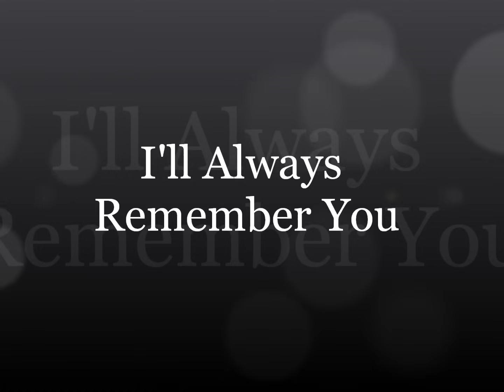Pokémon: The Rise of Darkrai ~ I'll Always Remember You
Pokémon: The Rise of Darkrai ending song.
Song: I'll Always Remember You
Artist/Singer: Kirsten Price

Lyrics:
I'll always remember you
Carry your dreams
Until they come true
Each breath that I take
Each moment away

Everywhere I walk, I see your shadow
And when I close my eyes, I see your face
Every song I sing, I hear your melody
Because not a moment that goes by
And you're not on my mind

You will always be my hero
Never scared, braver than us all
Guiding light for me to follow
Always showing me the way
Right beside me everyday

Oh oh yeah, I remember
Hey yes yes,I remember

Oh, for the sacrifice you made
And all the gifts you gave

Carry your dreams
Each moment away
I'll always remember you you you

I'll carry your dreams
Each moment away
I'll always remember
Always remember